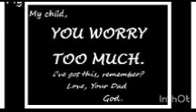PRAYER TO STOP WORRYING TOO MUCH